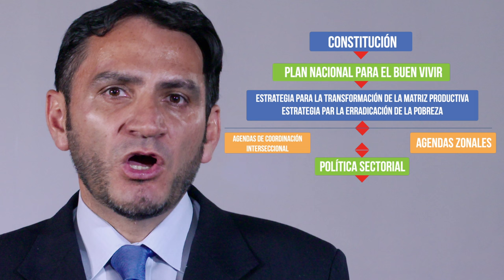1.2.2.6 Unidad - Plan nacional de desarrollo